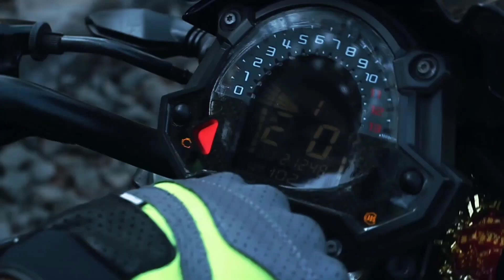Took My Zx10r to the Girls Beach in Mumbai💕Zx10r ka Itna pagalpan💞Superbike ka jalwa!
For Latest Update follow me on Instagram: Riderz900 Hello Friends, welcome back to my YouTube channel.In this video watch I took My ZX10R To the Girls beach for Crazy Public Reactions on My Zx10r . In This Video i want to say thank you so much everyone for this much of Love and Support❤. Thank you so much.keep supporting love you all.